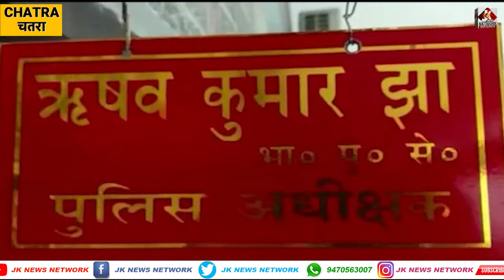पांच लाख रुपए का इनामी टीएसपीसी सब जोनल कमांडर हथियार समेत गिरफ्तार || JK NEWS NETWORK